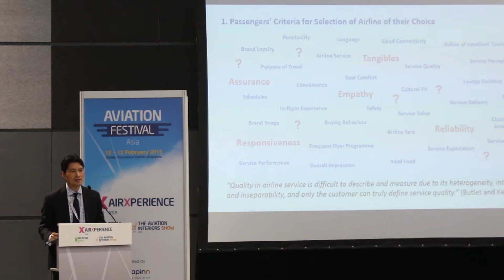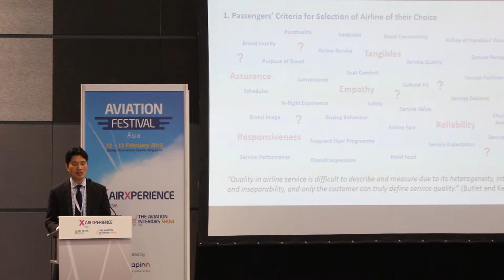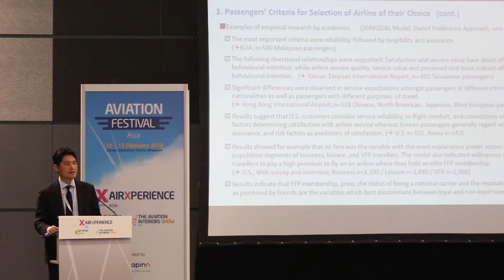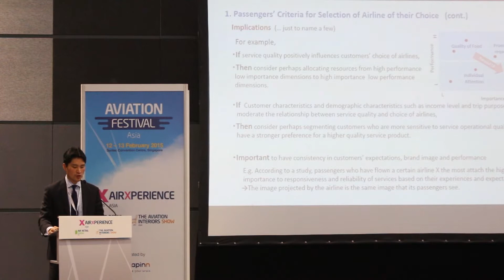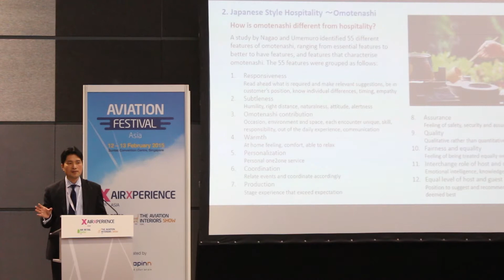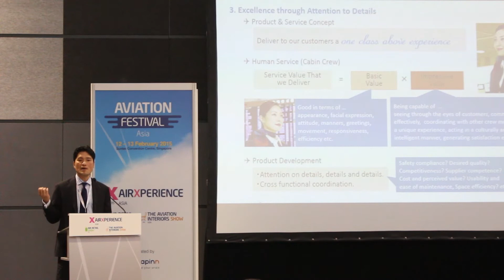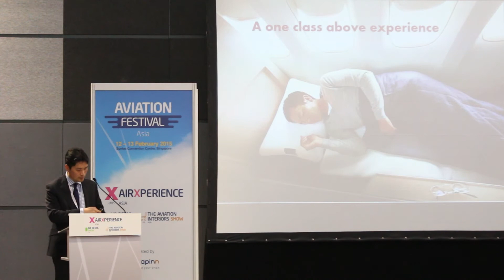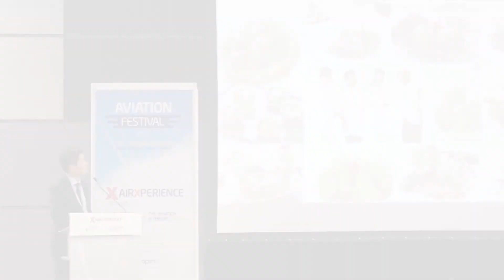Akira Mitsumasu, Japan Airlines - AirXperience Asia 2015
Akira Mitsumasu, VP of Marketing & Strategy, Asia & Oceania Region of Japan Airlines joined us in AirXperience Asia 2015 in S'pore to share JAL's insights on inflight experience.